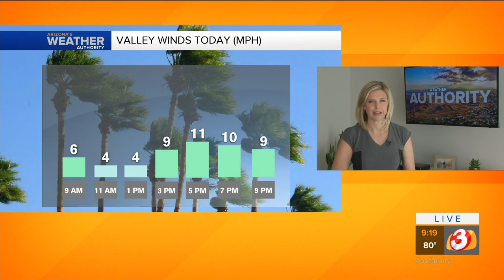FORECAST: Heat wave coming to Phoenix area this weekend, into next week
Plan on even warmer weather for the weekend with our first 100 possible Saturday.